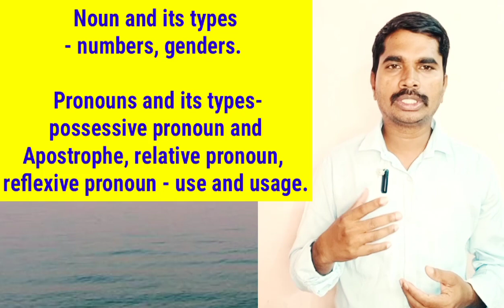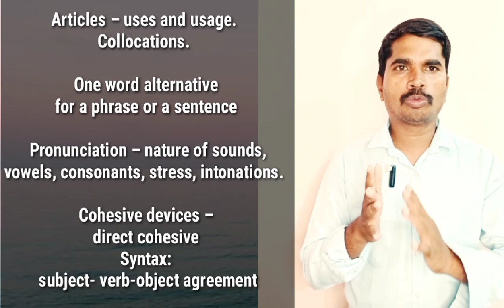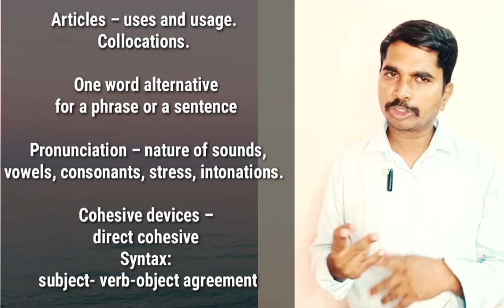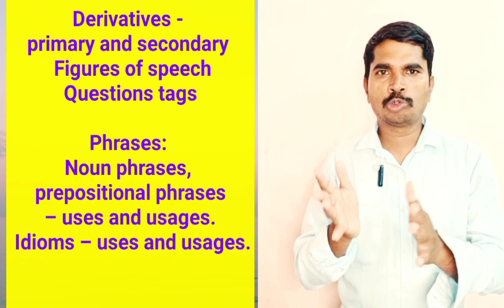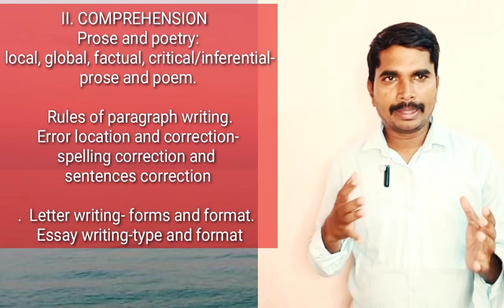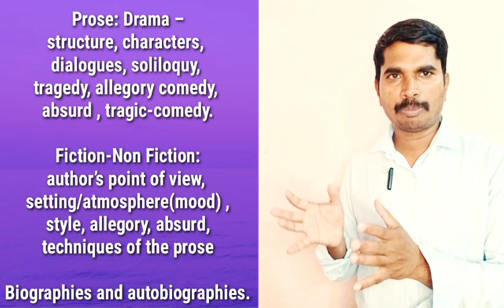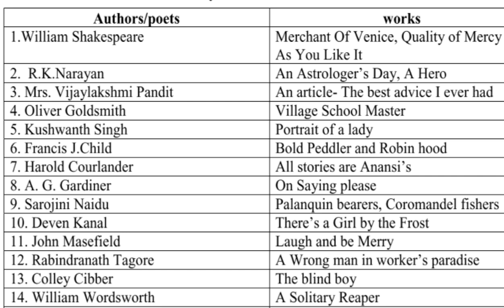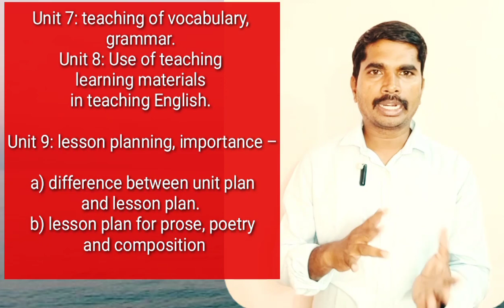NON TET Highschool English Teacher Recruitment Syllabus Analysis